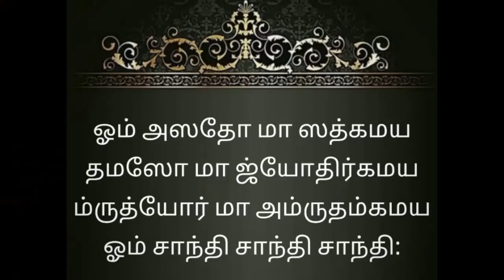Mangala & santhi slokas#Mangala & santhi slokas shanthi Mantra#indiantradition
Learn carnatic basic lessons 👇💐

Lord Raama slokas 👇🌻

Navagraha Gayatri slokas 👇🌻🌼🌻

Slokas for studies 👇🌼🌼🌼🌼

Mangalam slokas 👇🌷🌹🥀